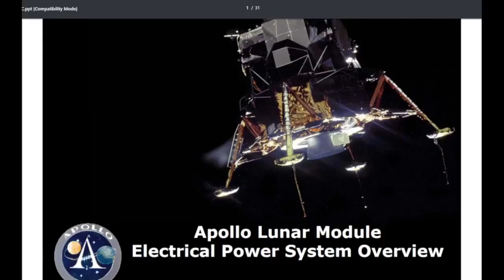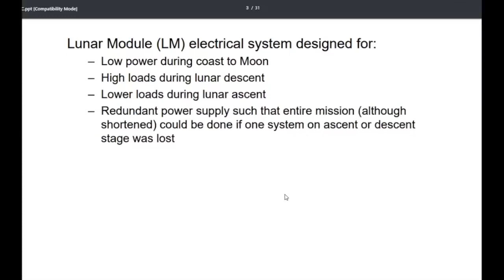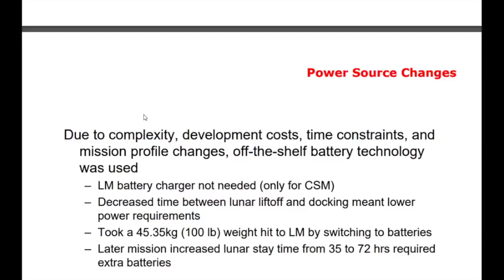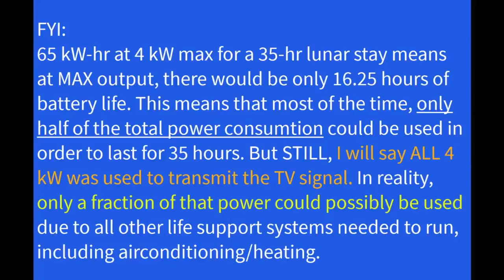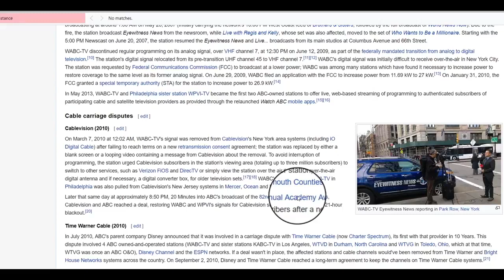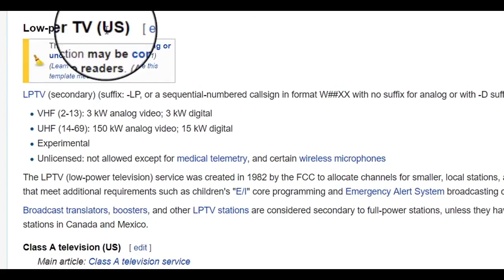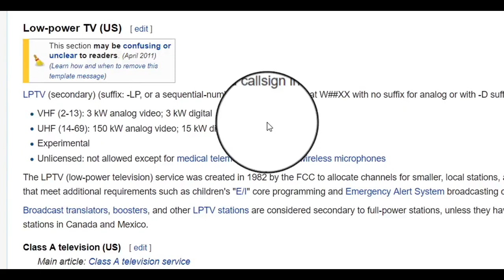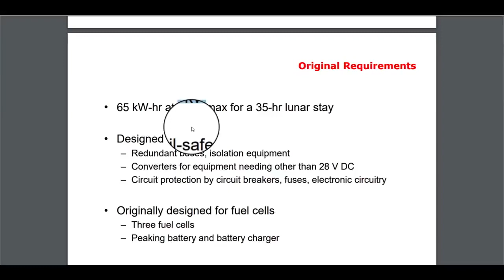LA DIRETTA TV DELL' ALLUNAGGIO, MA SIETE SICURI?